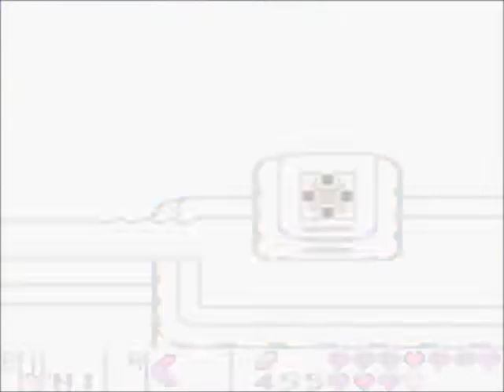Zelda : Link's Awakening DX 14/ Donjon 8 : Roc de la tortue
Et c'est partie pour le plus long donjon, un donjon plein de lave et de mini-boss !
Désolé pour les 2 coupures et les moments où l'ont voit ma souris, j'ai oublié d'activer l'option pour l'enlever -_-
Bon visionnage :)